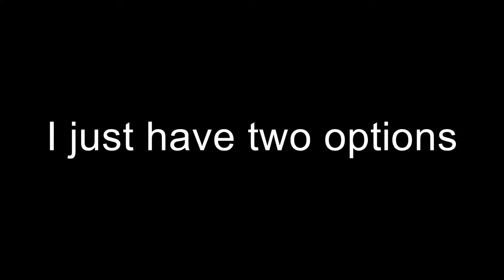Book Trailer: Just You, Me and a secret